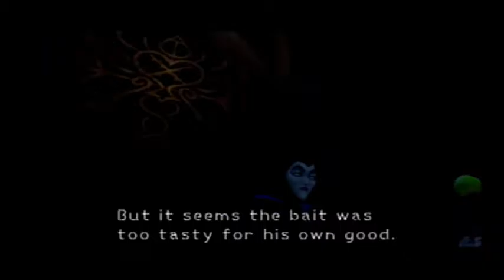Kingdom Hearts Part 8: in which Clayton gets magical powers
We face a boss that was unexpectedly even more difficult than Cerberus today, and Tarzan swears some more.